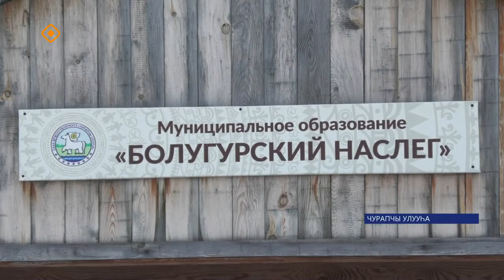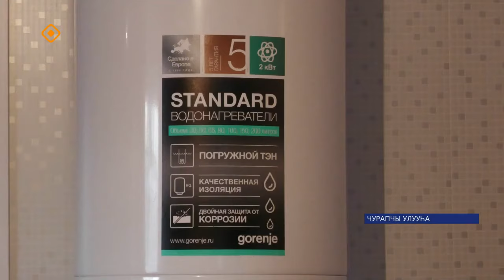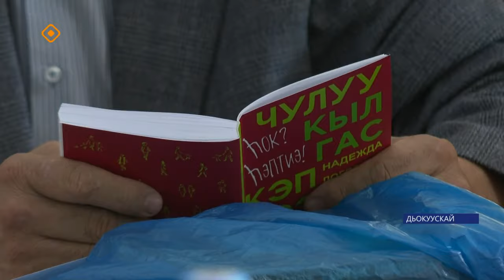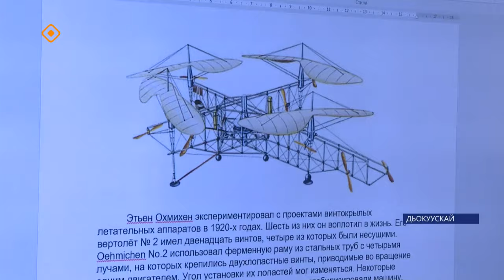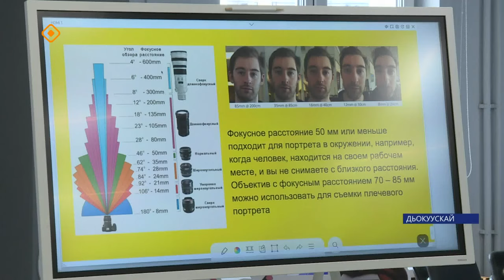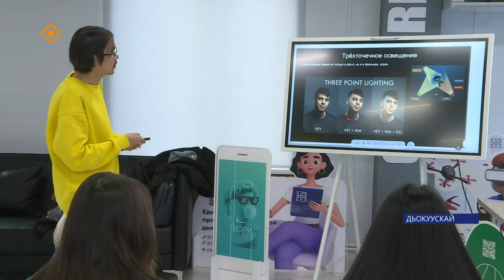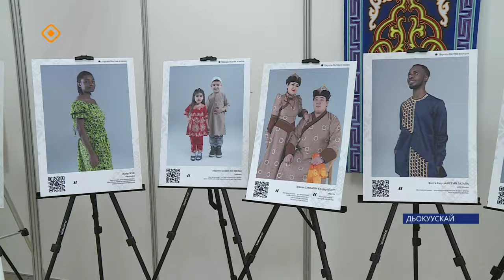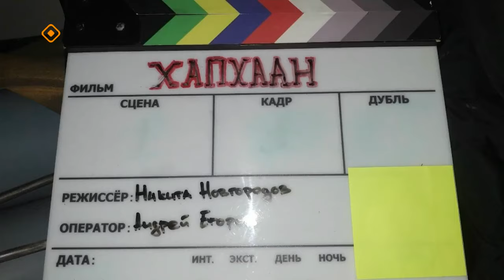«Саха сирэ» информационнай биэрии. Сэтинньи 2 күнэ 13:30